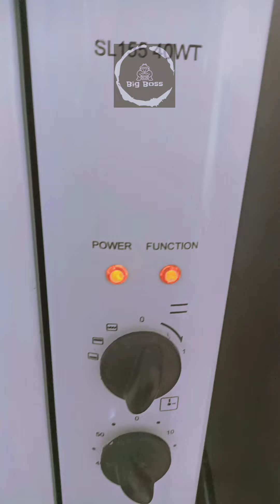Ganito ako magluto ng cheesy baked bangus, ikaw ba paano? cheesybakedbangus|ATP Hive